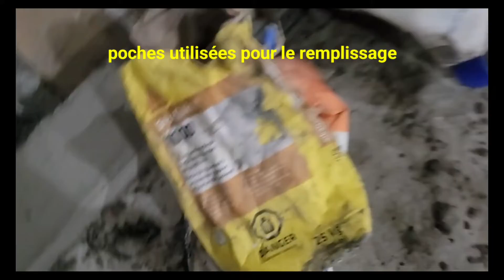Comment faire des pentes d'un plancher égale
Il s'agit de faire des pentes pour un plancher égale pour renvoyer  l'eau vers un drain.